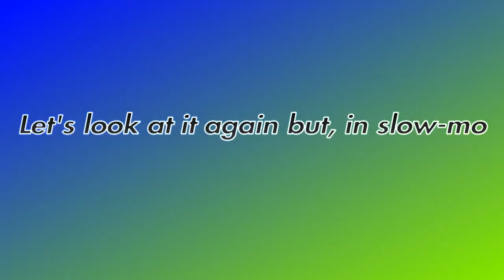THE TRUTH ABOUT VIGIL - Rainbow Six Siege Console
The truth about Vigil and why he's so good is no longer a secret.

Sens

40V
60H
DDZ 5/5
40ADS